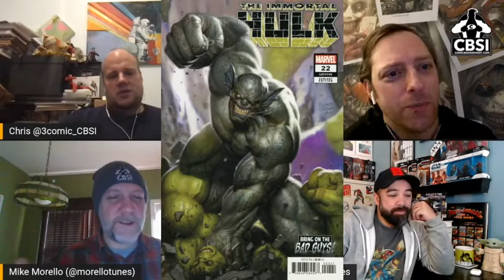Ryan Brown talks his artistic style, dead bodies, and pallet cleansers with 3CM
3CM is back with another Comic Creator Chat. This week our guest is Ryan Brown, who drops by to talk about art and comic books with us. And what conversation would be complete with some mummy references as well? As always you can find our write-ups of our picks on comicbookinvest.com over at CBSI.

 to check out Ryan's gorgeous painted artwork. as well as

Check out Chris's channel as well for more New Comic Book Day videos and other creator Interviews as well

If you want more on these books check out the companion article

Other weekly articles including: The Hot 10 Comics List True Firsts Rumor Has It Dollar Bin Digging Cover Tunes A Fisherman's Tale The Day After Wednesday